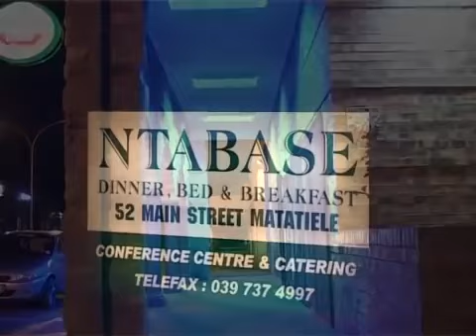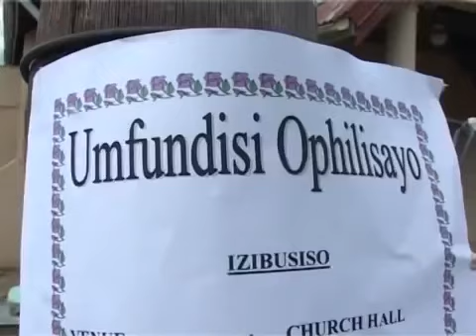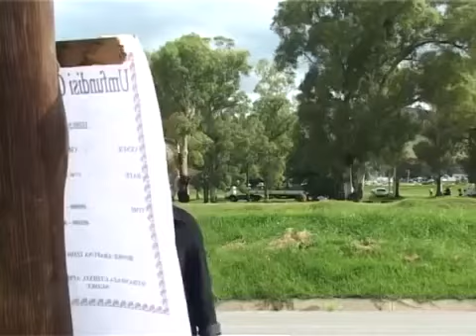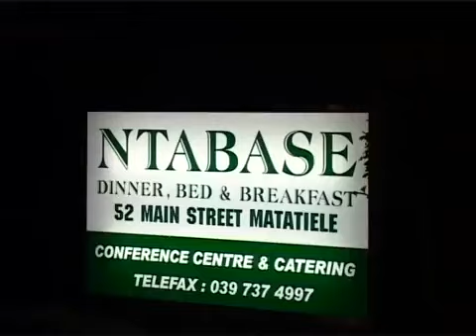Mantolwana Part 3 {Cooking}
Mantolwana is a comedian from Matatiele KZN ,He makes the home made comedies. Mantolwana Three - Part 01. Mantolwana Part 3, Mantolwana cooking for . Mantolwana is a comedian from Matatiele.

Mantolwana is a comedian from Matatiele KZN ,He makes the home made comedies. Mantolwana is a comedian from Matatiele KZN ,He makes the home made . Mantolwana is a comedian from Matatiele.